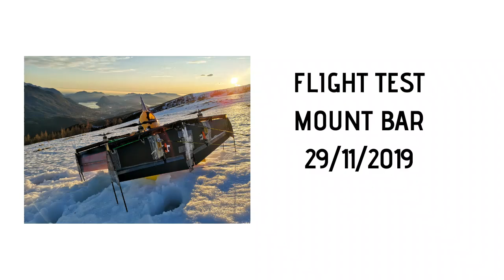FLIGHT TEST 29/11/2019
When Mount Bar is windy and the weather conditions allow, Skypull team leaves the labs to go up there to  do the flight tests.
These tests are really important to check improvements in our technology.
Most of them see the drone, connected with the ground station, generating electricity.